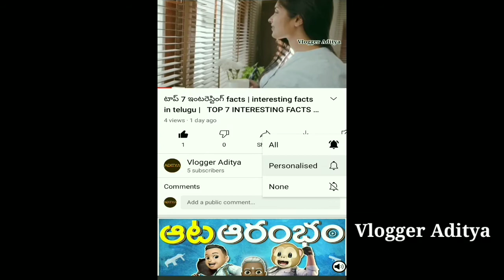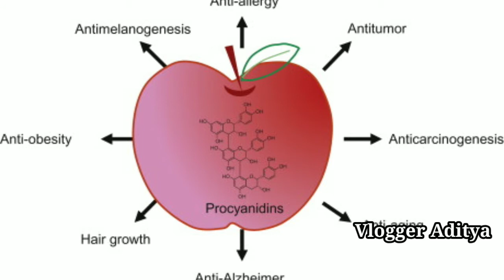10 most interesting facts in telugu | top 10 facts in telugu | top 10 unknown facts in telugu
10 most interesting facts in telugu | top 10 facts in telugu | top 10 unknown facts in telugu

Special Thanks to Pixels,Pixabay Websites

Facts In Telugu | Interesting Facts In Telugu | TOP & UNKNOWN FACTS IN TELUGU

interesting facts in telugu | unknown facts in telugu | facts in telugu | amazing facts in telugu | telugu badi | Kranthi vlogger | kranthi vlogger facts